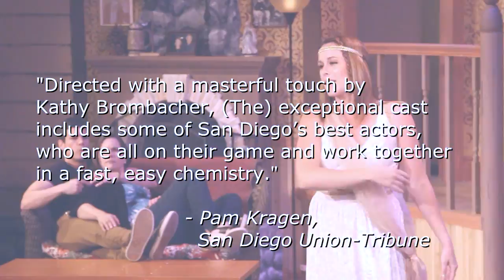Vanya promo 9 14 16